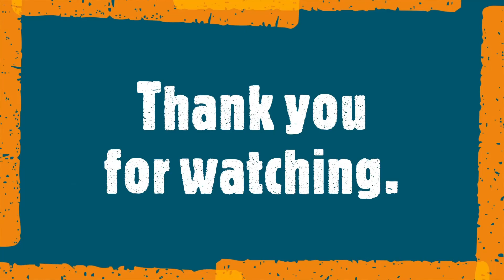Sinister Seven lol | Darna Season 2 Week 2 Review | @abscbnentertainment @YourJane Janella Sal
Pasama na ng Pasama si Regina. Tapos si Seductress natalo lang gamit Monay hahaha

Oh yeah, buhay pa si Borgo langya.

Ang bilis ng mga reveal bakit di nyo pinapatagal? Saka bakit nawala ung panel discussion kada commercial?

Eto na, Darna Season 2 Week 2 review.